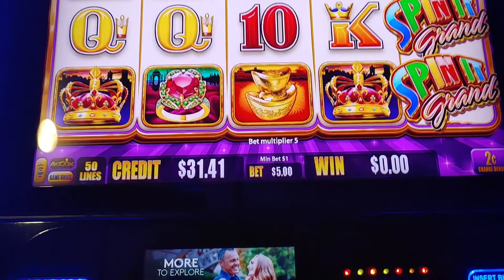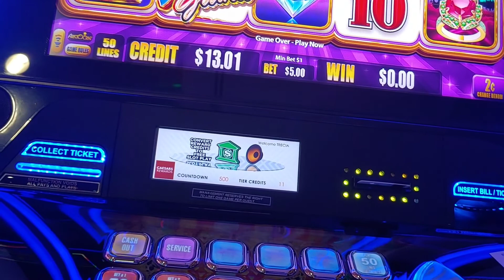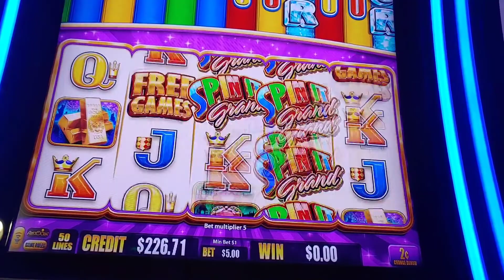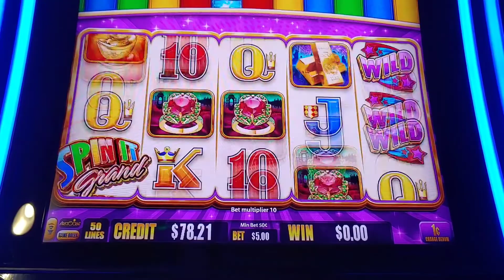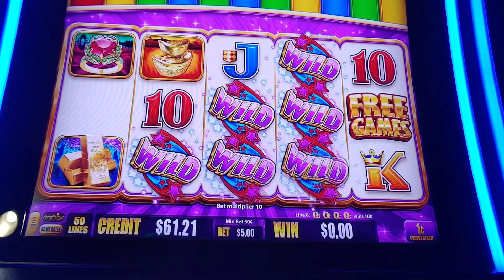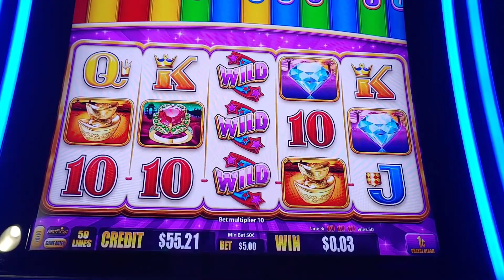Spin It Grand slot machine play casino bonus rounds